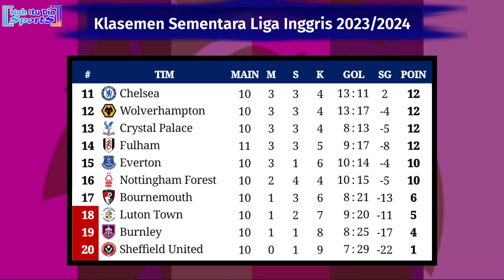Hasil Liga Inggris Tadi Malam - Fulham vs Manchester United - Klasemen EPL 2023/2024 Pekan 11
Fulham 0-1 Manchester United

22:00 WIB - Manchester City vs Bournemouth
22:00 WIB - Everton vs Brighton and Hove Albion (Moji Tv)
22:00 WIB - Brentford vs West Ham United
22:00 WIB - Sheffield United vs Wolverhampton
22:00 WIB - Burnley vs Crystal Palace
Minggu, 5 November 2023.
00:30 WIB - Newcastle United vs Arsenal (SCTV)
21:00 WIB - Nottingham Forest vs Aston Villa
23:30 WIB - Luton Town vs Liverpool (SCTV)
Selasa, 7 November 2023.
03:00 WIB - Tottenham Hotspur vs Chelsea

Hasil Fulham vs Manchester United tadi malam
Hasil Fulham vs Manchester United 2023
Hasil lengkap premier league pekan ke 11
Jadwal Liga Inggris live SCTV Newcastle United vs Arsenal
Jadwal Liga Inggris live SCTV Tottenham vs Chelsea
Jadwal Liga Inggris live SCTV Luton Town vs Liverpool
Jadwal Liga Inggris live SCTV Manchester City vs Bournemouth
Siaran langsung EPL Derby London